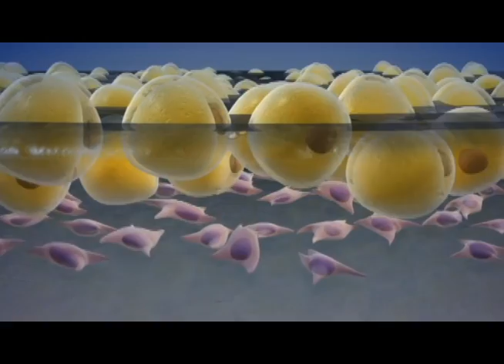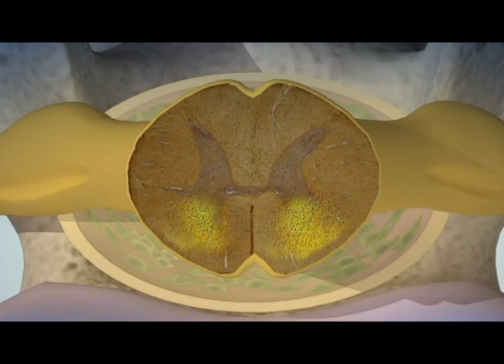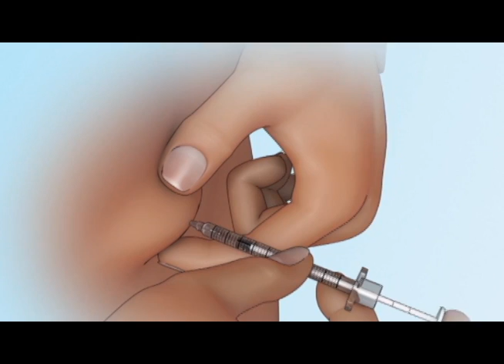Medicina para todos: tratamiento de células madres en diabetes